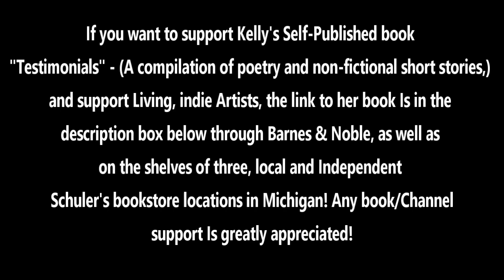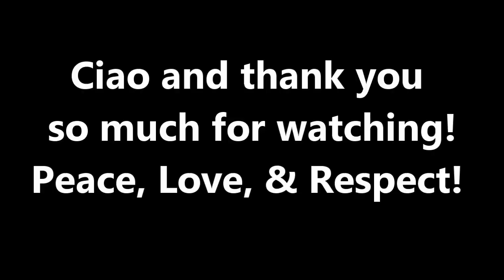🇮🇹 🌋 Pompeii & Mount Vesuvius Italy - Pompei e Vesuvio Italia: Best Photo Slideshow - Migliori Foto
Pompeii and Mount Vesuvius Italy Best Photo Slide Show Pompeii y Monte Vesuvius Italia Mejor presentación de diapositivas fotográficas Pompei e il Vesuvio Italia Migliori foto Slide Show

Photography Is a very important part of Travel Vlogging for me, I have always enjoyed taking Beautiful photos, which also tell Beautiful stories! I Hope you enjoy this travel slide show of my best pictures from Pompeii and Mount Vesuvius Italy!
La fotografía es una parte muy importante de Travel Vlogging para mí, siempre he disfrutado tomar fotos hermosas, que también cuentan historias hermosas! ¡Espero que disfrutéis de esta presentación de diapositivas de mis mejores fotos de Pompeya y el Monte Vesubio Italia!
La fotografia è una parte molto importante del Vlogging di viaggio per me, mi è sempre piaciuto scattare belle foto, che raccontano anche belle storie! Spero che ti piaccia questa presentazione delle mie migliori foto di Pompei e del Vesuvio!

Camino a los suscriptores de 1.000! Strada a 1.000 abbonati!

Link to Kelly Perutelli's Self-Published Book "Testimonials" Below:
available Below as Mailed order to an address through Barnes & Noble:
(also available on the shelves of three local Independent Schuler's Bookstore Locations)
Enlace al libro autopublicado de Kelly Perutelli “Testimonios” a continuación:
disponible a continuación como pedido enviado por correo a una dirección a través de Barnes & Noble: (también disponible en los estantes de tres ubicaciones locales de la Librería Independiente Schuler)

Also available on the shelves of 3 Schuler's local and independent Bookstore locations in Michigan: @schulerbooks1982

***Photos taken by me in March 2022, video edited and released with copyright-free music in February 2023***

Peace, Love, and Respect to you All! Ciao!
Paz, amor y respeto para todos ustedes
Pace, amore e rispetto per tutti voi
CIAO Ya'll ! :)